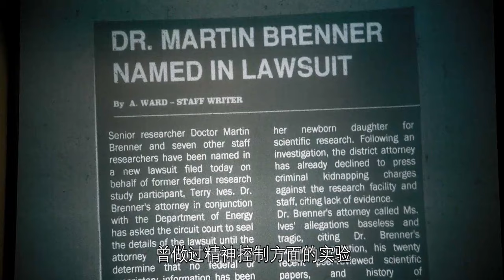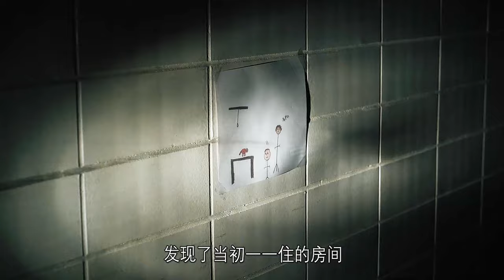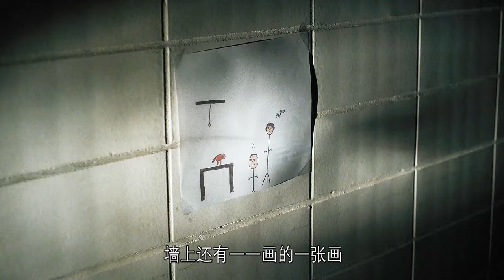《怪奇物语》逆世界的入口被打开，超能力和不明生物都出来了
以 1983 年的印第安纳州为背景，一个小男孩莫名其妙地消失了。当朋友、家人和当地警察寻找答案时，他们都被卷入一个非同寻常的谜团，其中涉及绝密的政府实验、恐怖的超自然力量，还有一个非常奇怪的小女孩。